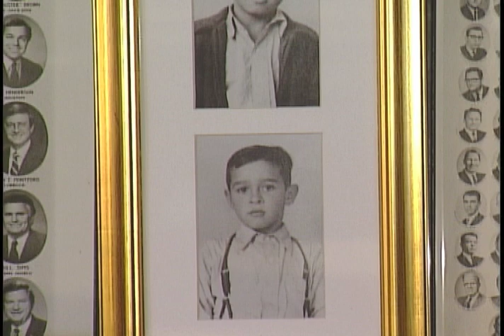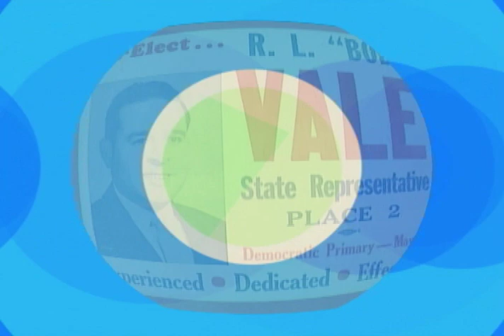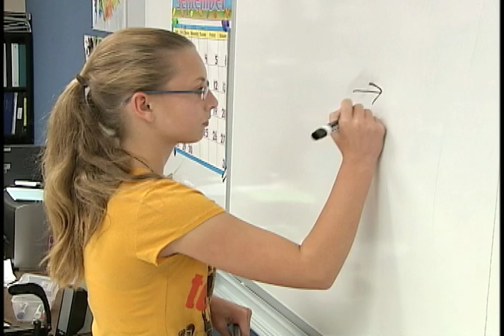Robert Vale MS Video Tribute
State Senator Robert Vale served the citizens of San Antonio for 20 years in the Texas Legislature. Now the late senator is honored as namesake of Northside ISD's 16th middle school.